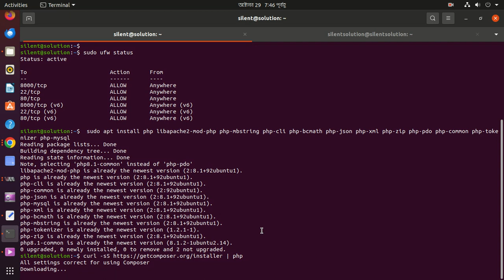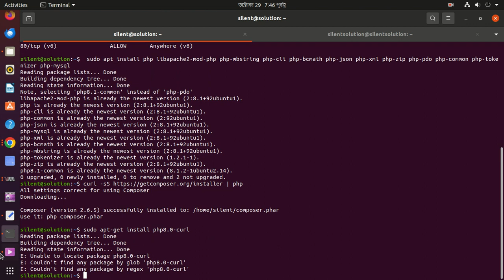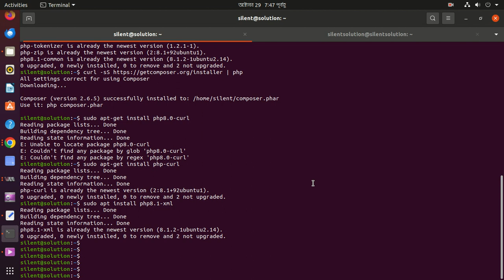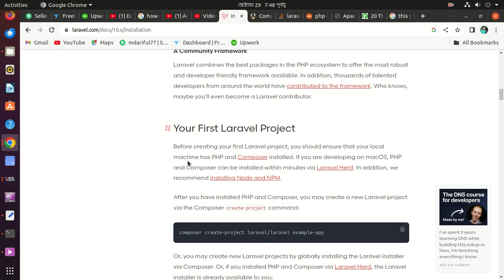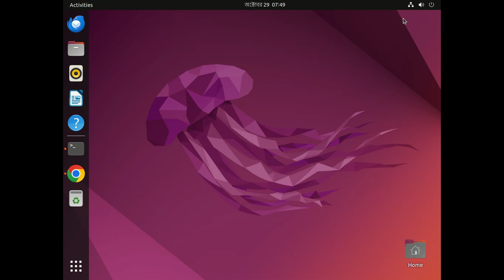How to laravel install ubuntu 22 04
Install PHP With Essential Dependencies
laravel install ubuntu 22.04
 sudo apt install php libapache2-mod-php php-mbstring php-cli php-bcmath php-json php-xml php-zip php-pdo php-common php-tokenizer php-mysql
php --version
Install Composer
sudo chmod +x /usr/local/bin/composer
composer --version
cd /var/www/html
sudo composer create-project laravel/laravel laravelapp

You can also run `php --ini` in a terminal to see which files are used by PHP in CLI mode.
Alternatively, you can run Composer with `--ignore-platform-req=ext-curl` to temporarily ignore these required extensions.
sudo apt-get install php8.0-curl
sudo apt-get install php-curl
sudo apt install php8.1-xml